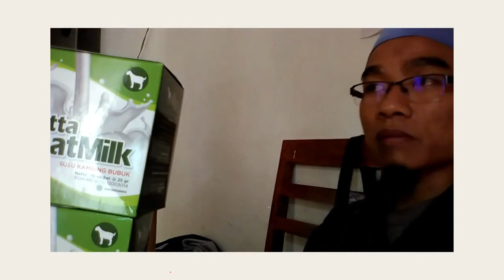Jual susu kambing goat milk di Ambon WA 081282707458